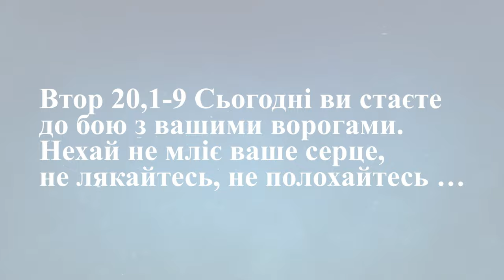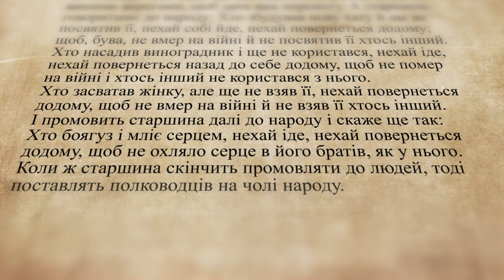🎥Сьогодні ви стаєте до бою з вашими ворогами. 👉Слово Боже / о. Роман Островський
🎥Сьогодні ви стаєте до бою з вашими ворогами.
👉Слово Боже / Старий Завіт ▪ о. Роман Островський

Поширюйте відео!

Україна молиться!